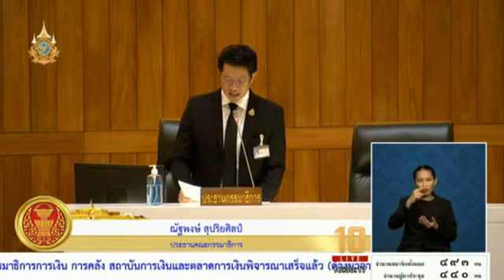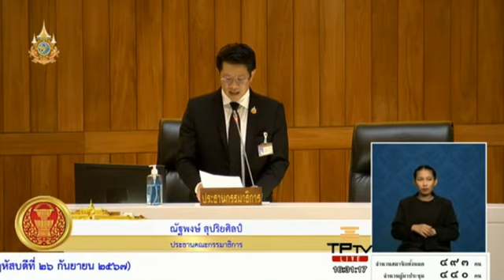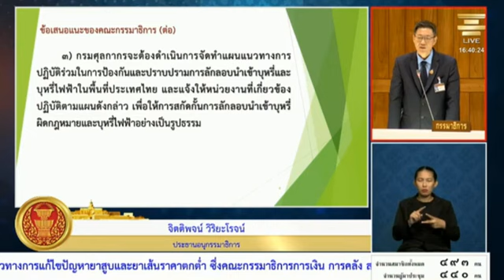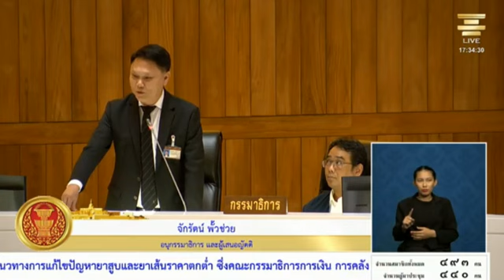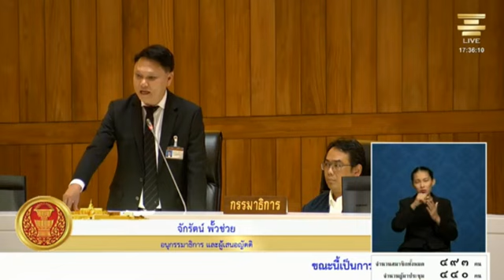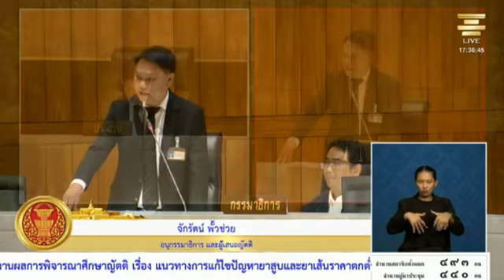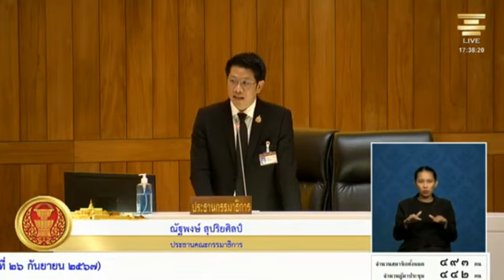รวมอภิปราย รับทราบรายงาน การพิจารณาศึกษา แนวทางการแก้ไขปัญหา ราคายาสูบยาเส้นตกต่ำ